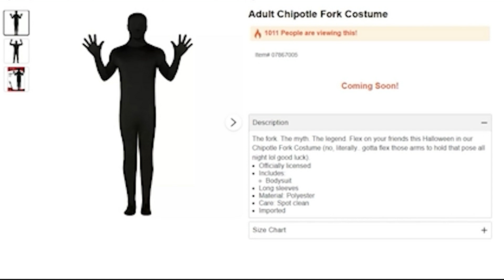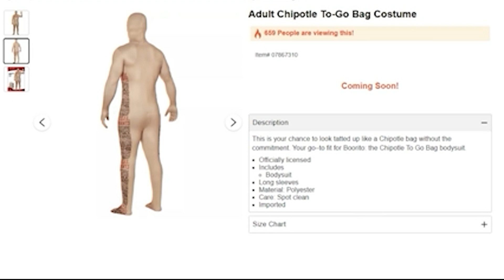Host Chat 09/06/24